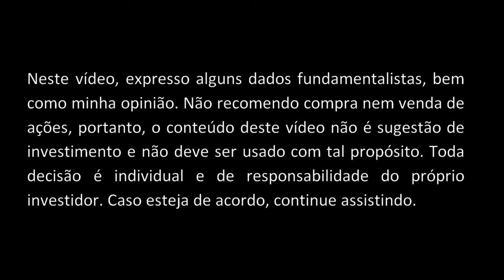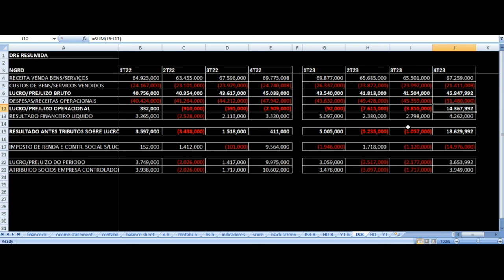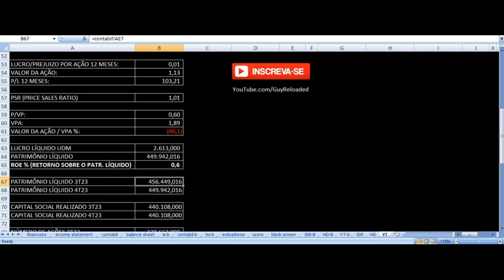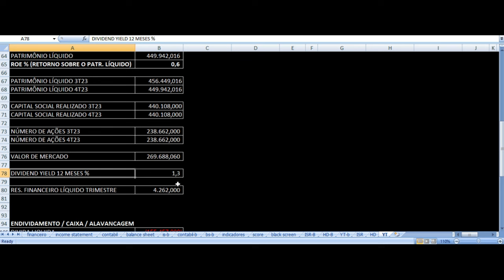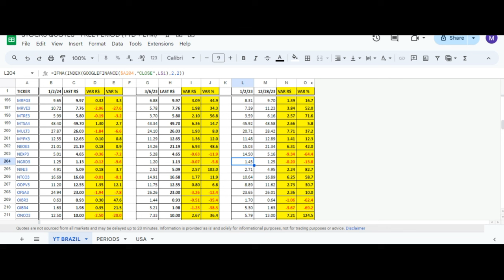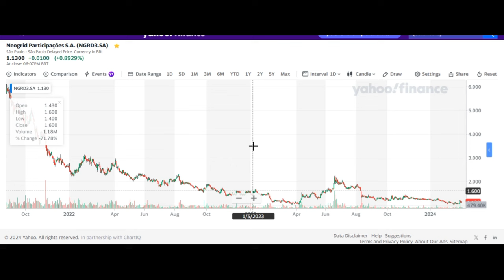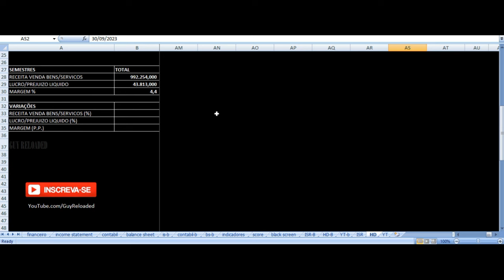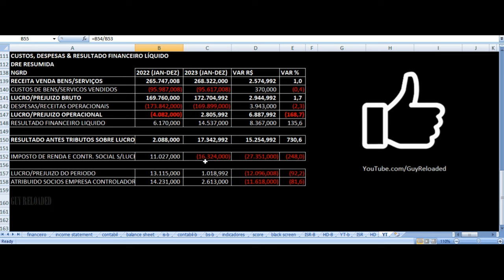Neogrid - Vale Investir Nas Ações? NGRD3 Resultados 4T23 2023 Análise Fundamentalista